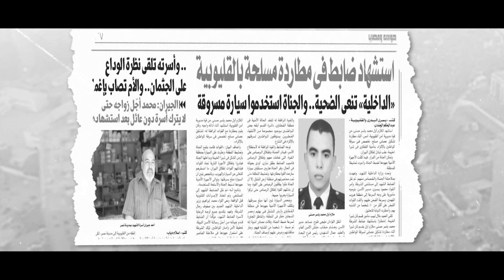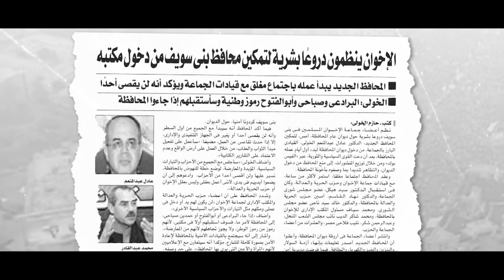حتى لا تكون آفة حارتنا النسيان.. التاسع عشر من يونيو 2013